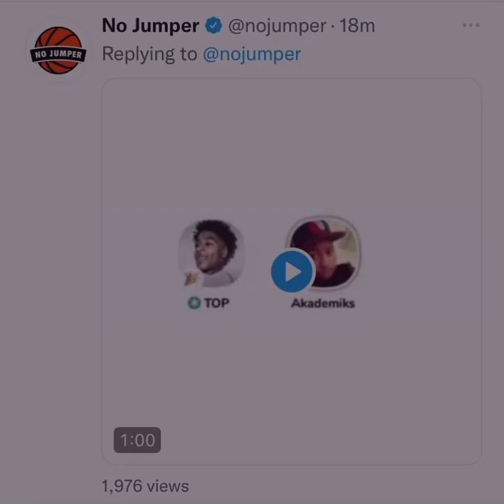NBA Youngboy Explains to DJ Akademiks Why He Stood Up J. Cole in the Studio | On ClubHouse